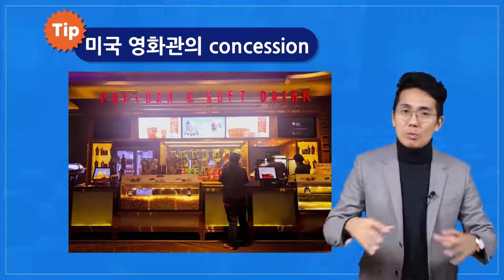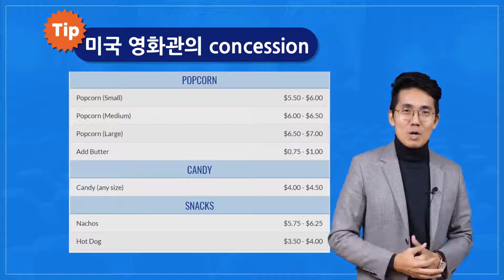[기초영어/생활속으로] 미국 영화관! 뭐가 다를까?ㅣ마이풀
미국 영화관의 concession!
7일 무료 수강권을 드립니다!